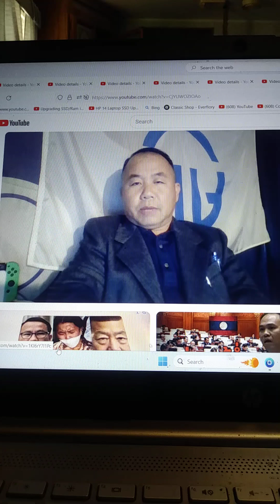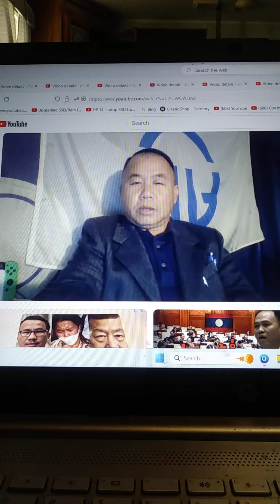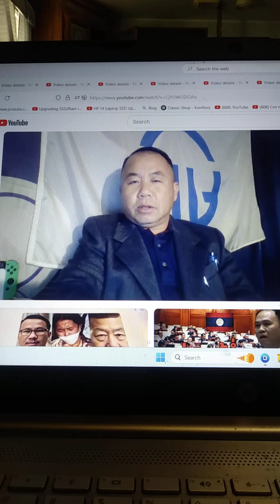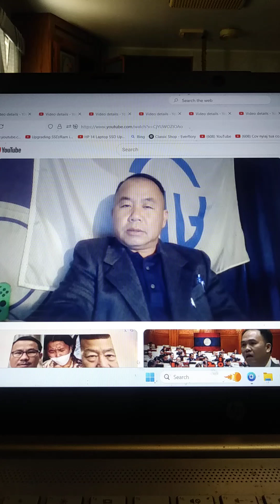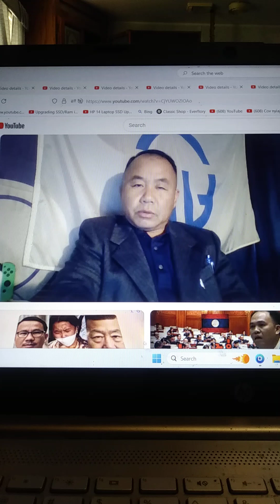Yang Dao DR Wikileaks by Joua Xwm Xyooj